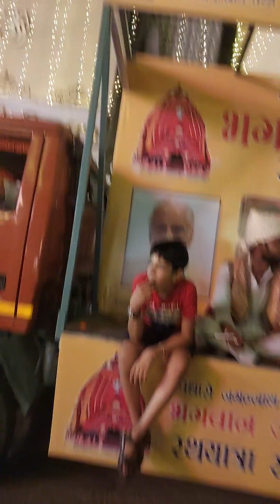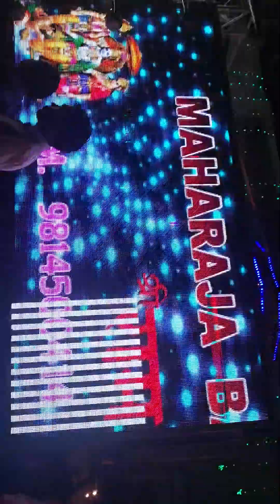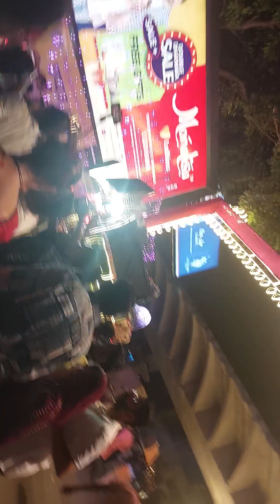रथ यात्रा लुधियाना कुमार मंडी फुल एंजॉय